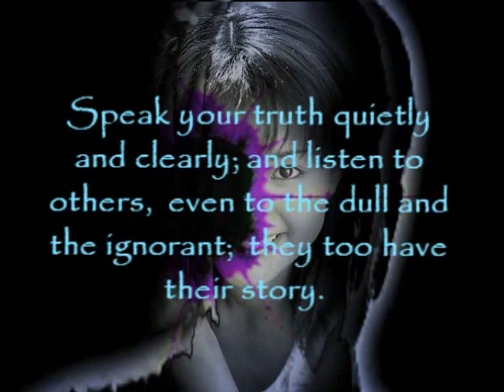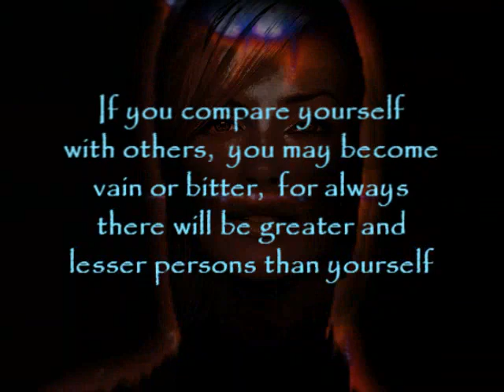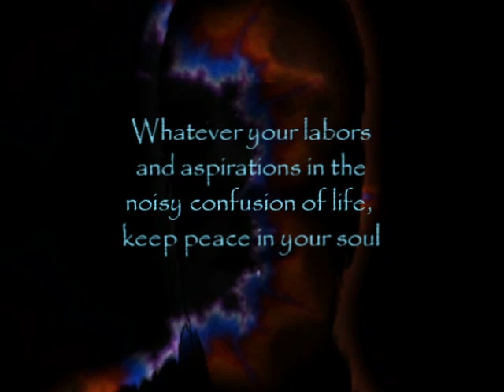Tribe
soundtrack by Mike Brown